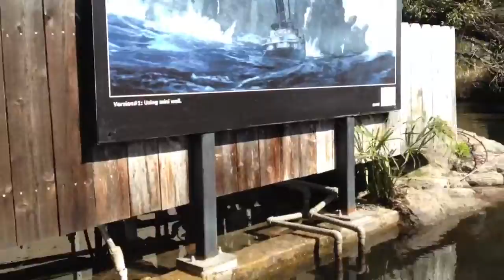Universal Studios 02/23/2013